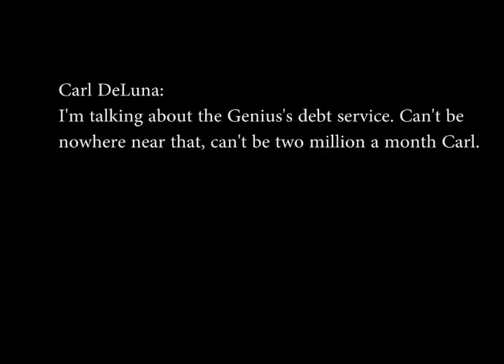Mob divide Las Vegas